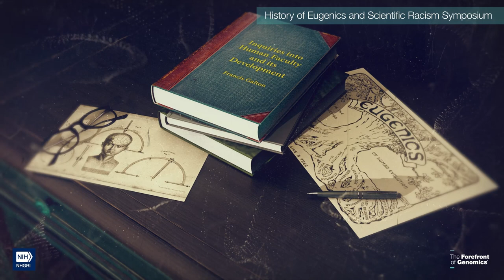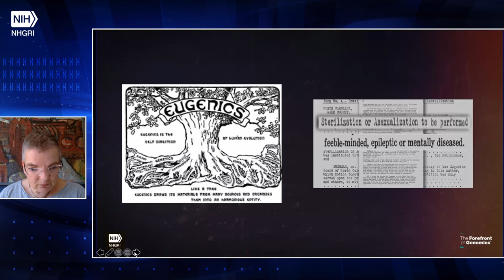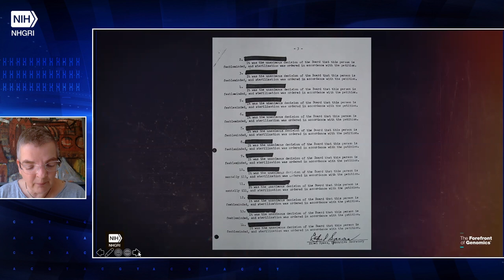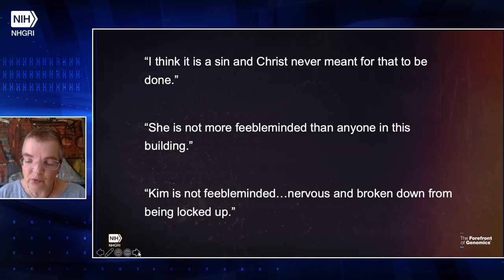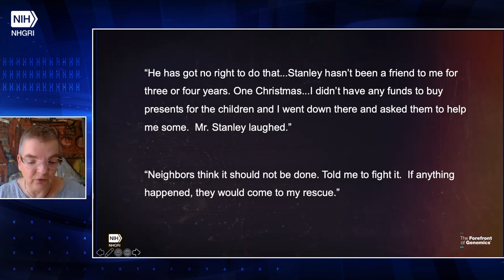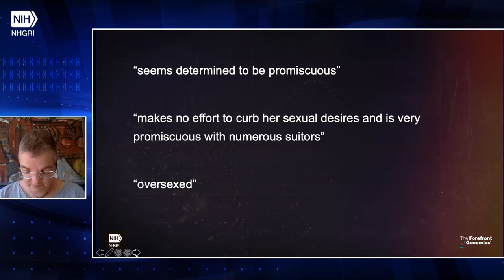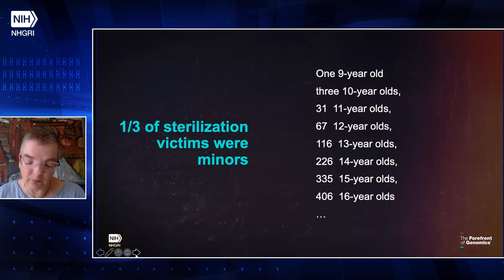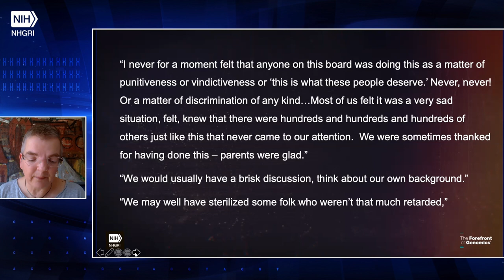Race and Reproduction: The North Carolina Story - Johanna Schoen